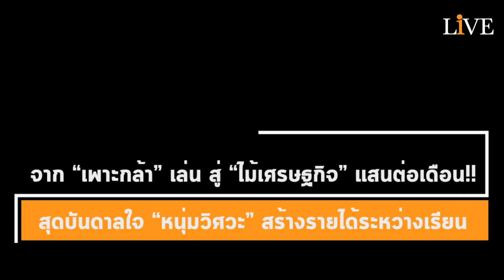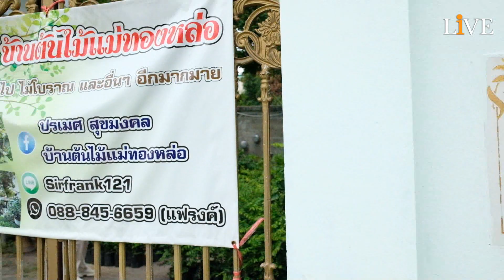[Interview] จาก “เพาะกล้า” เล่น สู่ “ไม้เศรษฐกิจ” แสนต่อเดือน!! “หนุ่มวิศวะ” สร้างรายได้ระหว่างเรียน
อ่าน “สัมภาษณ์พิเศษ” ฉบับเต็ม
...สุดบันดาลใจ!! “หนุ่มวิศวะ” สร้างรายได้ “หลักแสน” ระหว่างเรียน...
“ตอนช่วงโควิด เบื่อๆ เลยเพาะไว้เล่นๆ 300 ต้น เปิดขาย 2 วันก็หมดเกลี้ยง ตอนแรกไม่คิดว่าจะขายดีขนาดนี้ แต่ยิ่งโตยิ่งแพง ยอดขาย เคยทำได้สูงสุด แสน 7 ครับ”